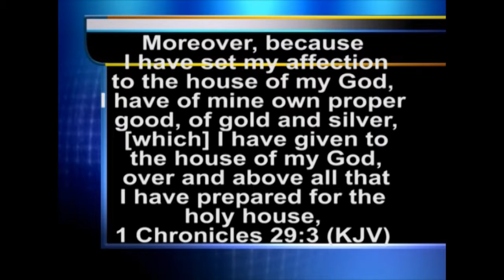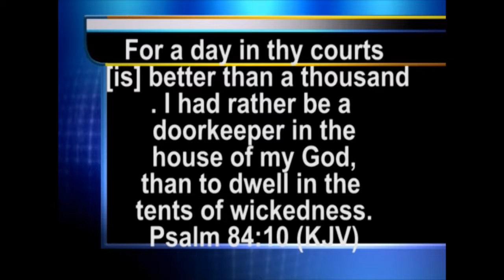Pst Udeme Akpan Episode4